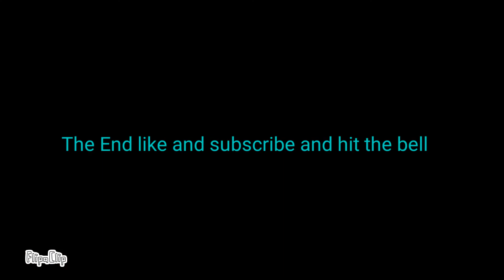The banana splits cover with Duck army